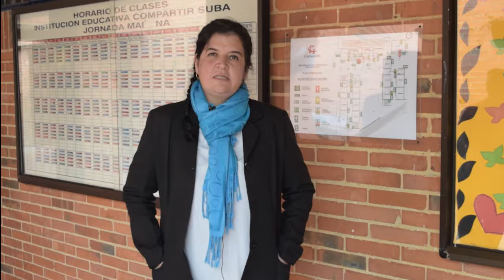Campaña Gracias Maestro - Sonia González Rojas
La Coordinadora de la sede Primaria en la I. E. Compartir Suba en Bogotá - Colombia, es partícipe de la campaña GraciasMaestro y enaltece la labor de sus docentes.